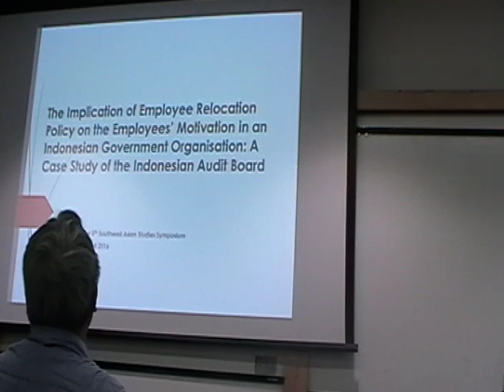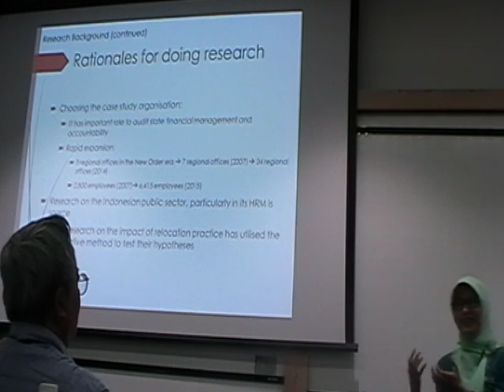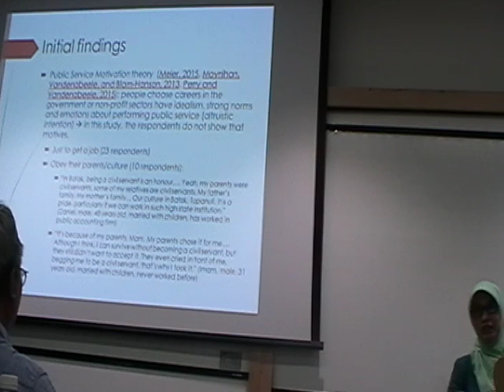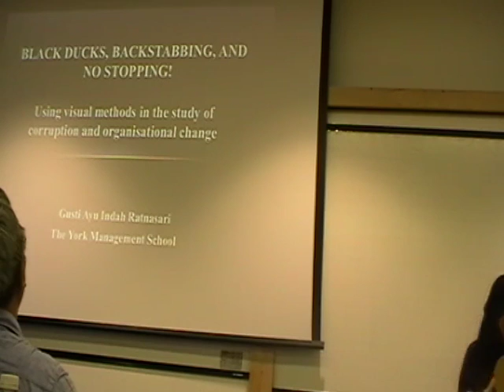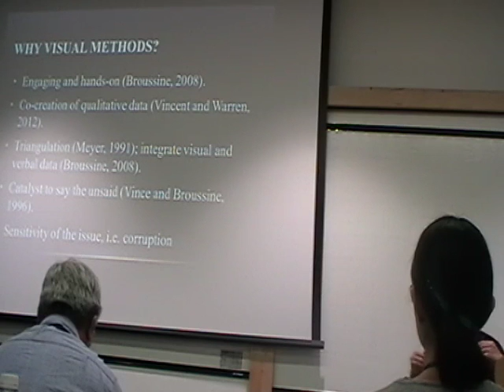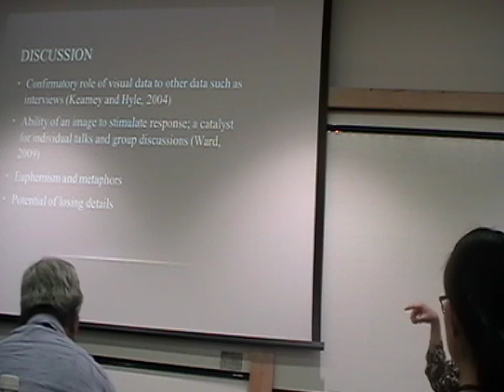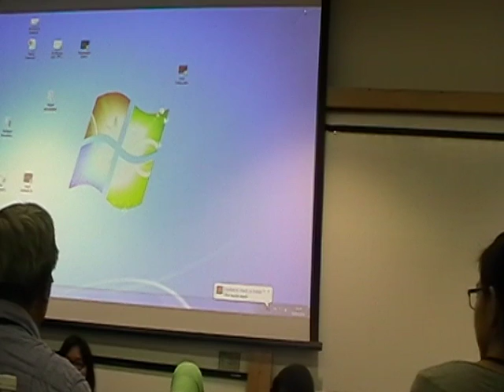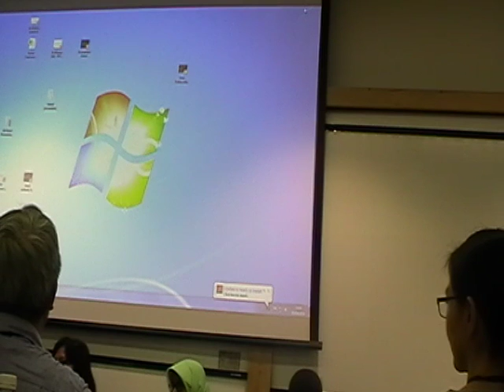AP-37 Corruption and Manipulation of State Institutions in Southeast Asia Part 1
5th Southeast Asian Studies Symposium, organised by Project Southeast Asia. Saturday 16 April 2016, 1330 – 1500, Mathematical Institute, University of Oxford.